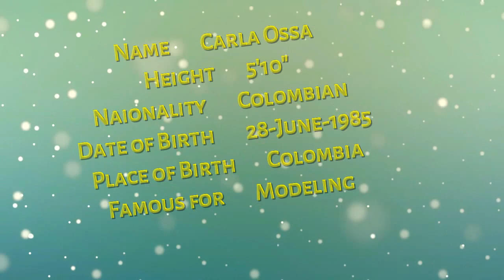Carle Ossa latest hot photoshoot 2015-16 | Top model in the world